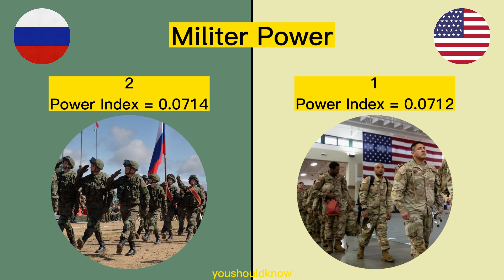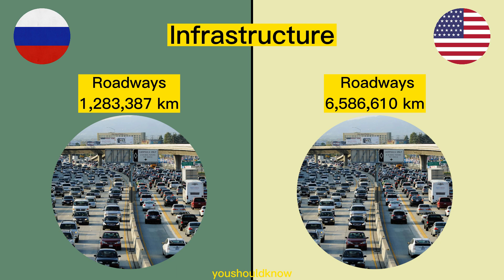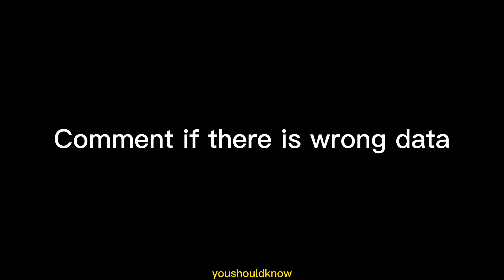Russia vs United States of America Country Comparison 2023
russia putin joebiden american america country in this video to show the differences between Russia and United States of America, the data presented comes from research on the internet, comment below if you think there is incorrect data. hope you enjoy this video, thank :)